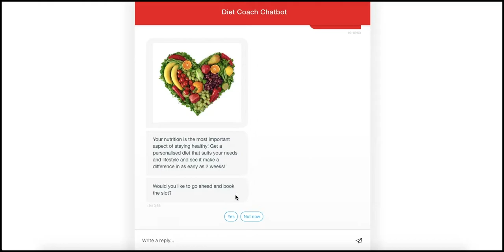Engati Bot Marketplace - Diet Coach Bot Template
Introducing the Event Management Bot template from the brand new Engati Bot Marketplace. Watch how easy and effective the bot flow is using the Bot Marketplace templates.

Visit the Engati Bot Marketplace and explore a large variety of templates for almost every use case you can think of